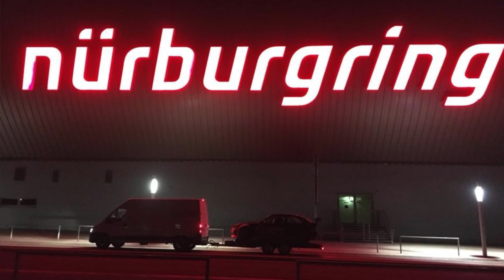Driftheads 5: David Mrlina | BMW E36 Compact V8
V pátém díle Driftheads jsem se vydal za Davidem Mrlinou (TODAM Drift Team), který v roce 2017 vyhrál skupinu STREET, v roce 2018 skupinu SEMI-PRO. A co víc, David jezdí asi s nejhezčím E36 compactem co vůbec znám.

Hudba ve videu:
I'll Have The Usual - Basixx

Fakta a technika:
Vlog kamera: Panasonic GH5
Mikrofon: RODE SVM Pro Rycote
Střihový program: Apple Final Cut Pro X
Čas střihu: 9h38m